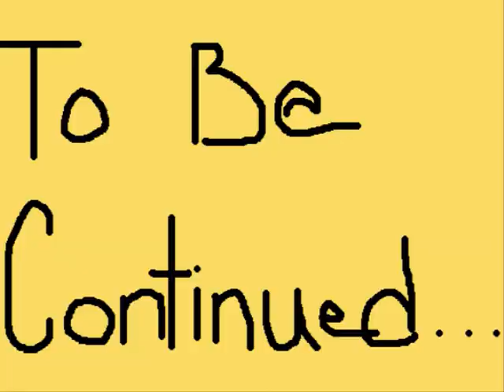Lindzey-kins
a little video that i made to make lindzey smile